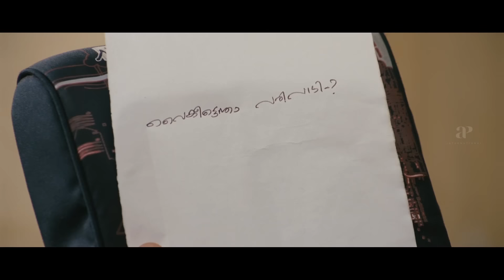Seniors Full Movie Comedy Pt - 2 | Jayaram | Kunchacko Boban | Biju Menon | Suraj Venjaramoodu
Watch Seniors Malayalam movie scenes featuring Jayaram, Kunchacko Boban, Biju Menon, and Manoj K. Jayan. Seniors is a 2011 Malayalam comedy thriller film directed by Vysakh and written by Sachi-Sethu. The plot follows four friends who return to their alma mater as students. The film features a score by Gopi Sundar and songs by Alphons Joseph, Jassie Gift, and Alex Paul.

Movie Credits:
Directed by Vysakh
Written by Sachi-Sethu
Produced by Vaishakh Rajan
Starring Jayaram, Kunchacko Boban, Biju Menon, Manoj K. Jayan
Songs: Alphonse, Jassie Gift, Alex Paul